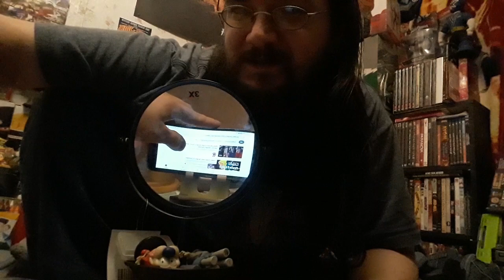My Awkwardly Shot Reaction to Power Rangers Once and Always Video